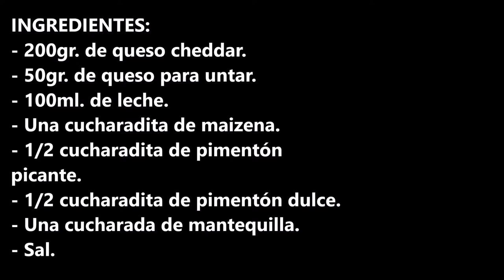SALSA DE QUESO CHEDDAR PARA NACHOS FACIL Y RAPIDA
Salsa de queso cheddar para nachos fácil y rápida ideal para dipear o añadirla a las hamburguesas, perritos calientes y mojar patatas fritas.

INGREDIENTES:
- 200gr. de queso cheddar.
- 50gr. de queso para untar.
- 100ml. de leche.
- Una cucharadita de maizena.
- 1/2 cucharadita de pimentón picante.
- 1/2 cucharadita de pimentón dulce.
- Una cucharada de mantequilla.
- Sal.